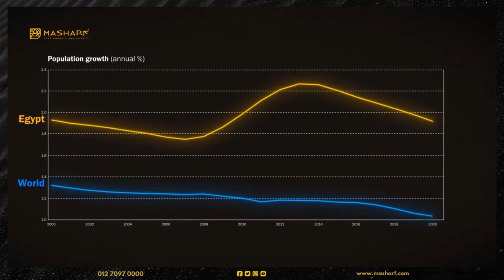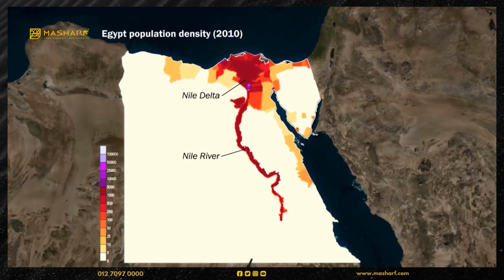Why Egypt is Building a New Capital City?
Egypt is switching its capital city from Cairo to a brand-new constructed city “New Administrative Capital.” the smart City for urban development introduces a modern concept of residence and is expected to accommodate 18 million to 40 million people by 2050

Why Is Egypt Building a New Capital City?
Egypt is building the New Capital to create many opportunities for housing and employment, putting in mind that Egypt’s population will almost double in the next 40 years. The goal is also to eliminate the crowdedness that is one of the biggest problems now in Cairo because of the increasing population.

Where Is the New Capital City of Egypt?
The New Administrative Capital is located on the border of Badr city between Cairo/Suez and Cairo/Al Ain Sokhna roads, just after New Cairo, Future City, and Madinaty.
The Suez Road and Mohamed Bin Zayed  Axis are the main roads leading to the New Capital.

What Is the Master Plan of the New Capital City?
The New Capital is built on an area of 700 square kilometers (equivalent to the size of the city of Singapore).
There is more than one phase in the New Capital:
• The first phase’s area is 40,000 acres which will accommodate around   6,500,000 people and may reach 7 million.
• The second phase’s area is 47,000 acres
• The third phase’s area is 97,000 acres.

• The New Capital Consists the:
• North Mohammed Bin Zabid settlement
• Residential districts in New Capital R5, R7, and R8.
• Government administrative district
• Business district
• Cultural district.

Who Is Developing the New Capital City of Egypt?
The largest construction companies in Egypt are developing the residential and government districts in the New Capital:
• Talaat Moustafa
• Arab Contractors
• Hassan Allam Properties
• Concord
• Orascom alliance with Petrojet for Contracting
• Wadi El Nile for Contracting & Real Estate Investments
• Egyptian-Spanish Alliance
• CSCEC company, which is ranked as the best company among 250 global contracting companies.

What Are the Services Provided in the New Capital City?
The services at the New Capital City are provided using smart technologies as the main objective is to create a global city:
• Recycling organic waste to grow and flourish local food.
• Build an integrated transportation network.
• Build a unified digital infrastructure.
• Create Smart network facilities.
• Create a Smart traffic system.

New Capital City facilities
• Central Park with an area of 8 km (bigger than New York’s Central Park)
• Green River, 35 km long
• Al-Fattah Al-Aleem Mosque
• Mega Mall
• Capital Prime New Capital
• Conference hall
• Expo City New Capital
• Medical City
• Sports City
• New Garden City New Capital
• The Walk Mall New Capital
• Al Masa Hotel New Capital
• Zaha Park New Capital
• Artificial lakes
• Educational institutions
• Knowledge City
• Hospitals
• Disneyland
• Churches and mosques
• Technology and innovation park
• Energy farms.

Video Chapters:
00:00 Intro:
0:10  What is New Administrative Capital?:
0:33  Why Egypt is Building a New Capital City?
1:48 Where Is the New Capital City of Egypt Located?
3:40 Finance and Construction

paragraph about the new administrative capital of Egypt pdf